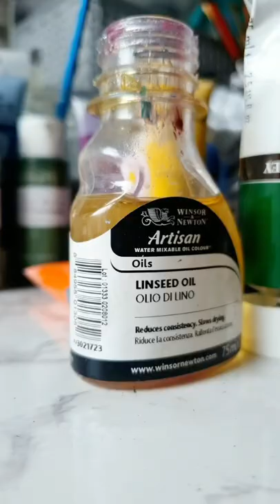ocean seascape oil painting